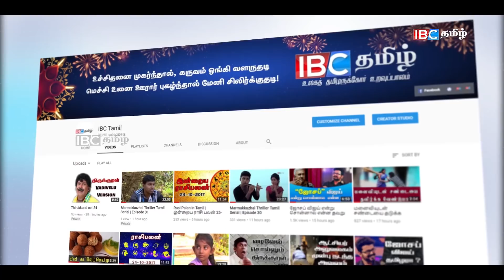நாமலுக்கு சவால் விடுத்துள்ள சுமந்திரன் !!!